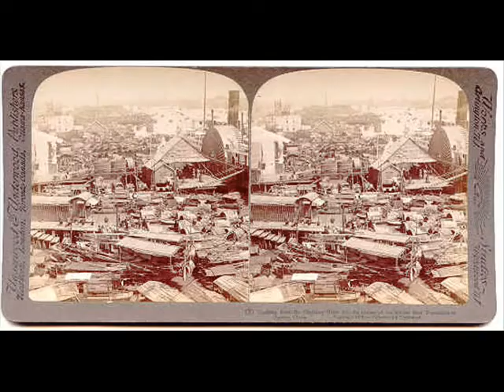活在广州I love Guangzhou 2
Guangzhou eye steps